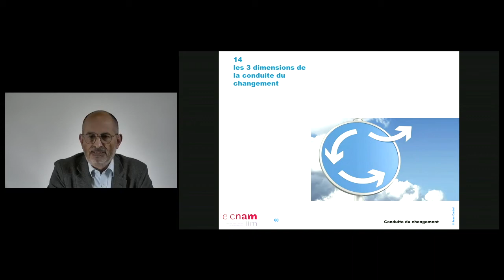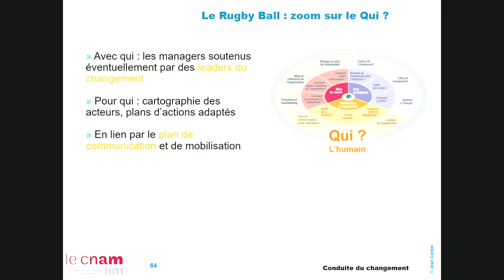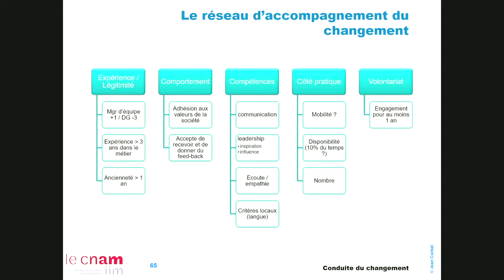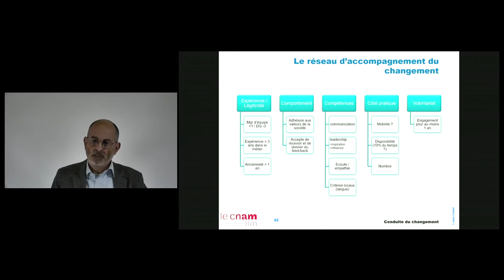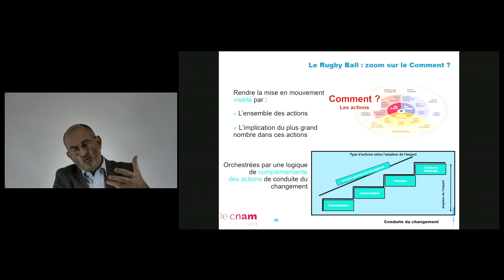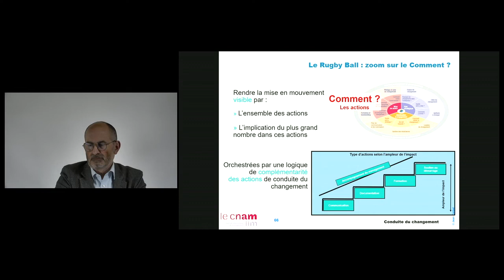14 - Pourquoi? Qui? Comment? Les 3 dimensions de la conduite du changement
A travers la base méthodologique du "rugby ball", voyons les 3 dimensions  de la conduite du changement : le sens, les acteurs, les actions.